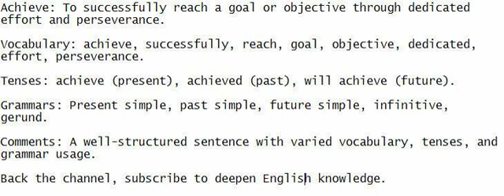Achieve: To successfully reach a goal or objective through dedicated effort and perseverance.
Emphasize the importance of listening, speaking, and comprehending the sentence to enhance your English proficiency.

Vocabulary: achieve, successfully, reach, goal, objective, dedicated, effort, perseverance.

Tenses: achieve (present), achieved (past), will achieve (future).

Grammars: Present simple, past simple, future simple, infinitive, gerund.

Comments: A well-structured sentence with varied vocabulary, tenses, and grammar usage.